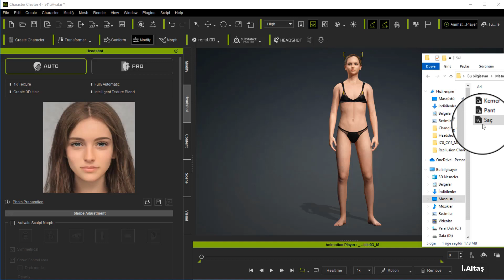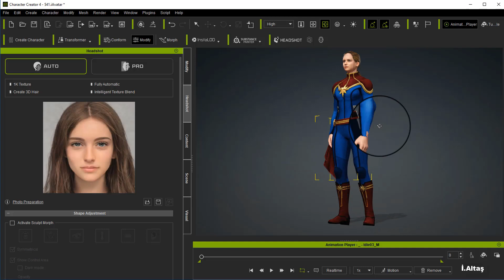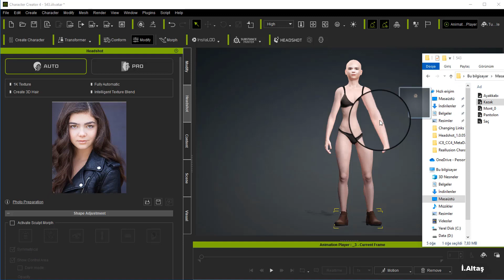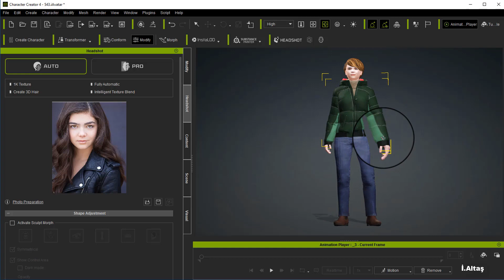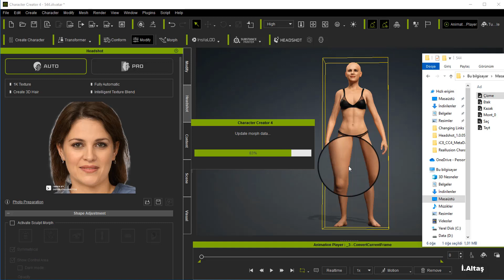Free download iclone avatar and cloth. 15 from my archive.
Avatar, dress, shoes and hair,Download the complete working.
The RAR password is in the video